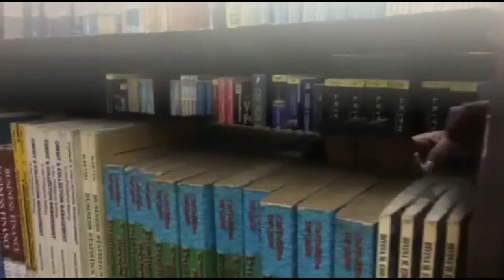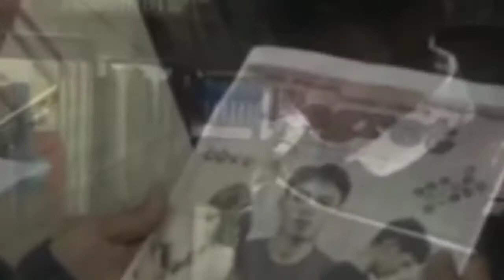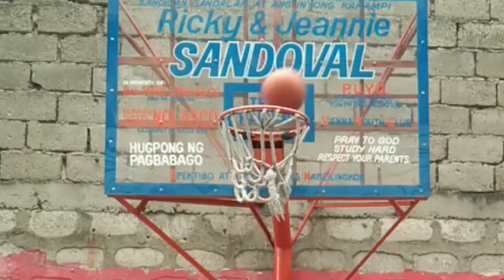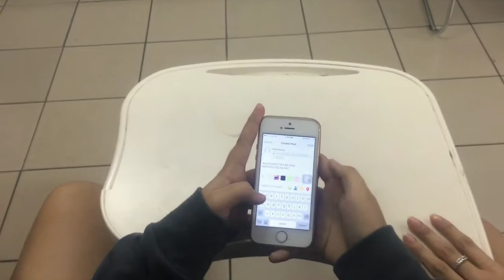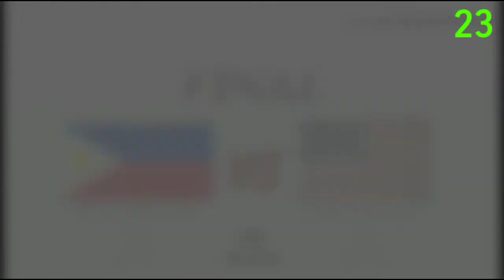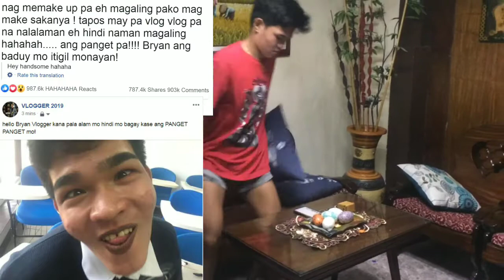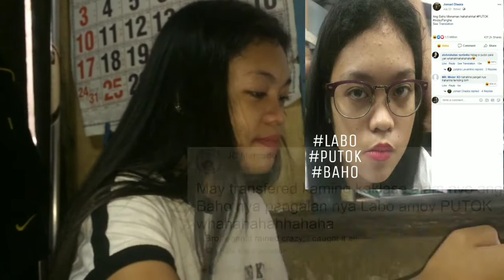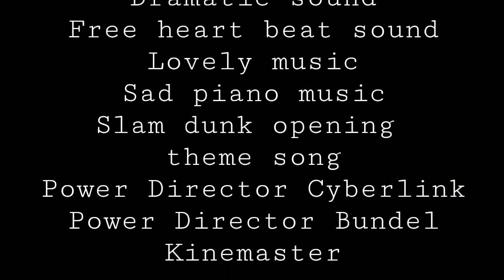REGRET (short film 2019)